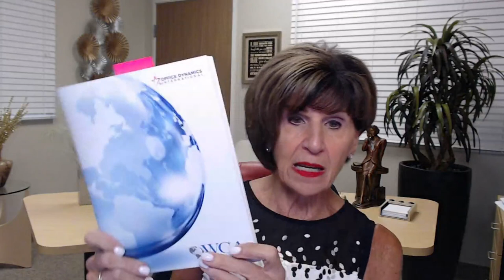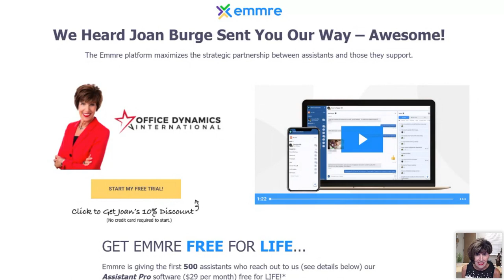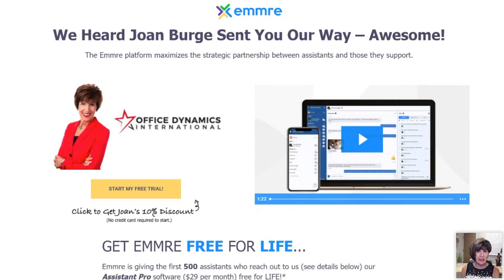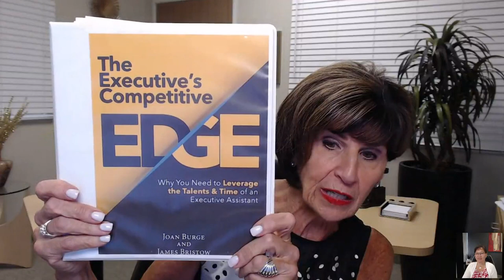Standing Out from the Crowd: Secure Your Future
How do you stand out from the crowd, especially in today’s work environment?

Why do you need to let your talents shine and be known?

How does standing out secure your future?

Learn the answers to these questions and more from administrative visionary and expert, Joan Burge. Because our workplaces have changed dramatically and “workplace” is identified as working from anywhere, anytime, the ability to be seen and stand out is more challenging. Even if you go to the office every day, the powers to be may not work in the office every day.

One big gap that employees are not realizing is how a more “sheltered” work-life today impacts their future. Since you don’t know what tomorrow, the next year, or the next three years will bring, you have to pay attention to what you are doing in the present. You have to pack your parachute now and continue to let your talents shine.

As an Admin+ Professional, the ability to move swiftly between key leadership roles — of a mentor, advisor, supporter, and coach — contributes significantly to your influence. While you may feel more comfortable in one role, each has its place and knowing how and when to step into each role can help you more effectively serve the needs of others.

In this one-hour webinar, you will learn to:

Consistently seek process improvement

Leverage your strengths

Move from being a lost-in-the-crowd employee to a head-turning dynamic executive assistant

Embrace a life-long philosophy for success

Not blend in for the sake of feeling comfortable